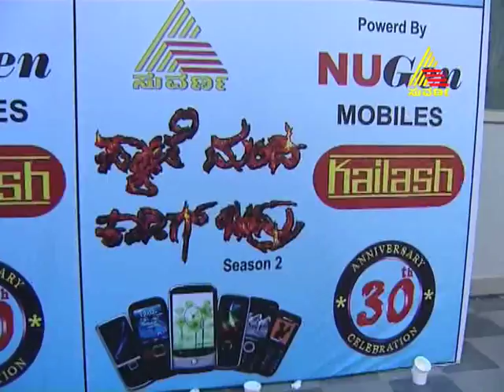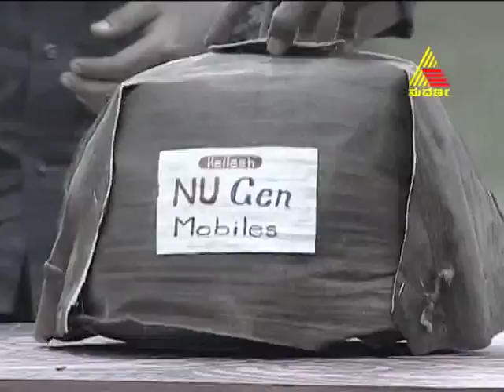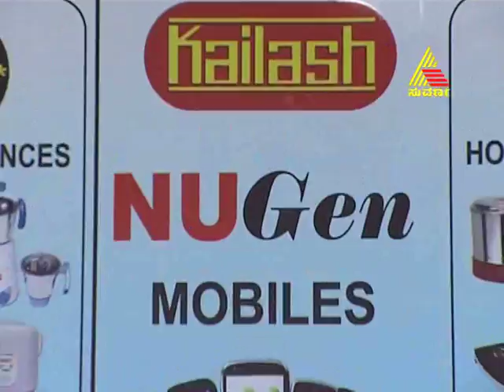pyate mandi kadige bandru season 2 autograph 26 01 2012 part 2